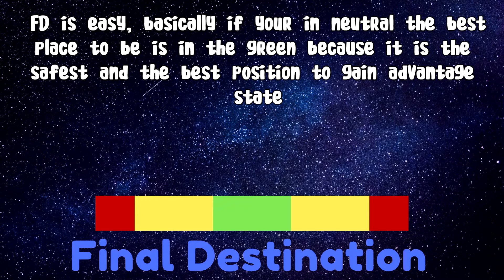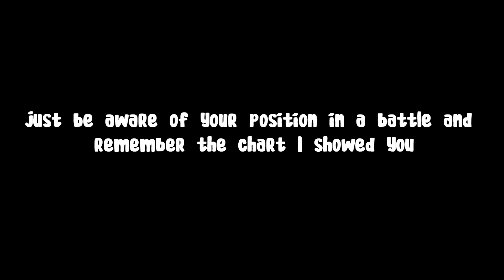How to get good at Smash Ultimate Part 2: Stage control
How to get good at Smash Ultimate Part 2: Stage control, this is the second part of many videos on how you can be a better smash player by learning quick and easy tips. This video shows you what stage control is and how to put it in your gameplay